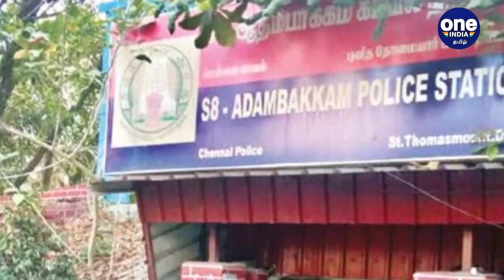பெண்ணை அலைக்கழித்த போலீஸ்.. வாக்கி டாக்கியில் வந்து எச்சரிக்கை விடுத்த ஆணையர் ரவி| Oneindia Tamil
பெண்ணை அலைக்கழித்த போலீஸ்.. வாக்கி டாக்கியில் வந்து எச்சரிக்கை விடுத்த ஆணையர் ரவி.